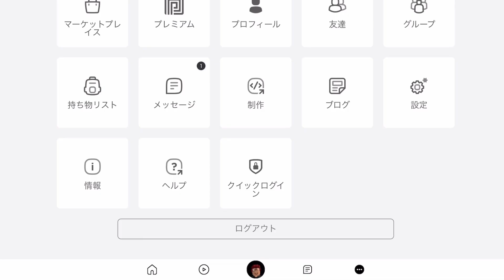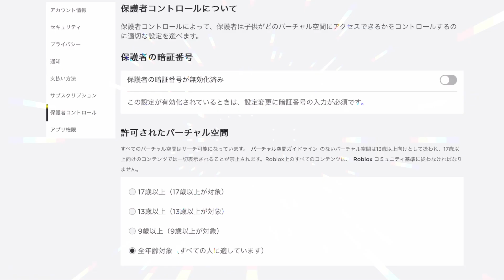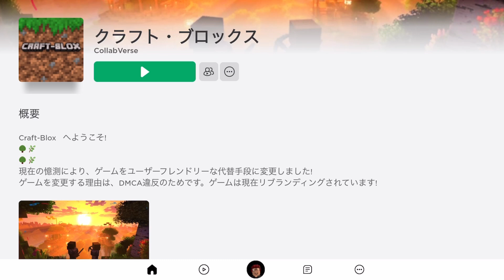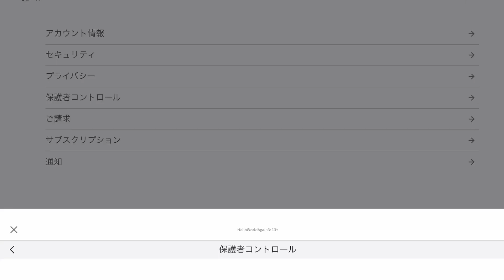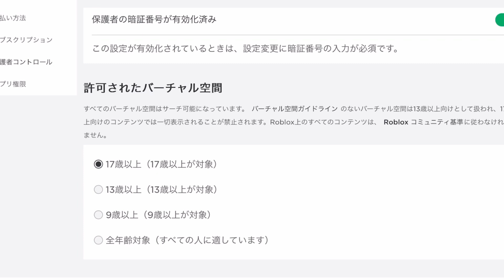まさかの解除理由にマーチィ呆然😇罰ゲームでネイジーとホラゲをやりました【ロブロックス】Roblox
情報をくださった皆さま、

ほんとうにありがとうございました🥹

歴史に残る黒歴史動画が出来上がりました😇

😺メンバーシップ始めました❗️メンバー限定配信やマーチィ手書きのイラスト付きマーチィ通信を楽しむことができます😺❗️
ロブロ意外のゲームをみんなでやったりしていますよかったら入ってね😸